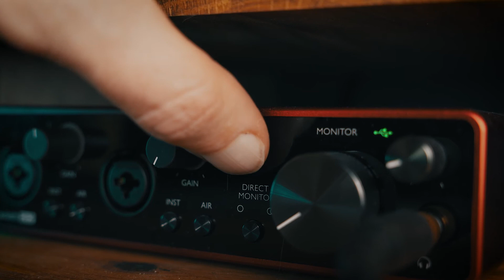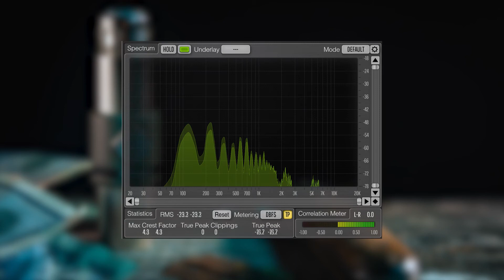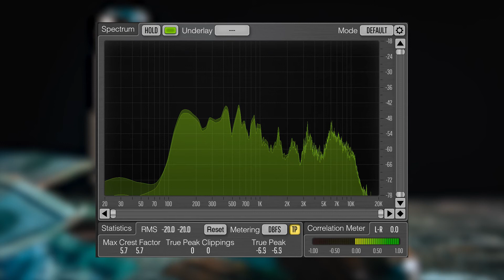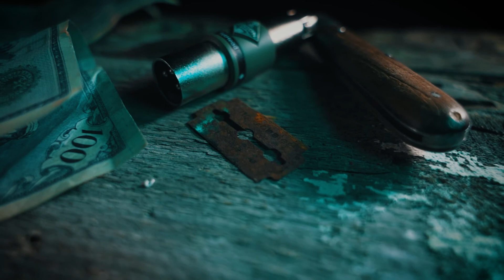TritonAudio FetHead Mikrofon Vorverstärker [Test & Frequenzanalyse]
Der TritonAudio FetHead ist ein Mikrofon Vorverstärker, der sich aufgrund seiner Kompaktheit und seines Preises großer Beliebtheit erfreut. Viele nutzen ihn um den Pegel von dynamischen Mikrofonen zu erhöhen oder auch als Vorverstärker für Bändchenmikrofone. In diesem Test will ich eine Frequenzanalyse anschauen, und herausfinden ob der TritonAudio FetHead tatsächlich die Vorverstärkung bringt, die er verspricht und vergleiche die Signale optisch.
TritonAudio findet mit dem FetHead ein breites Publikum und auch wenn es noch andere Mikrofon Vorverstärker gibt, so stellt sich oft die Frage nach dem tatsächlichen Mehrwert für teurere Geräte im Homerecordingstudio.

Möchtest Du also noch etwas mehr über den FetHead Vorverstärker herausfinden, ihn kaufen und diesen Kanal so ohne Extrakosten etwas unterstützen oder einfach nur Meinungen von anderen Usern lesen, schau mal hier vorbei:

Hast Du Fragen, immer rein in die Kommentare und hat Dir das Video gefallen, freue ich mich natürlich  über ein Like! Ist Sound und Recording Dein Ding dann lass noch ein Abo da, um auch in Zukunft keinen neuen Upload mehr zu verpassen!
► Mein Equipment:
MEINE KAMERA
LIEBLINGS OBJEKTIV
► Tools:
00:00 Intro
00:45 Spezifikationen
02:01 Soundcheck
03:57 Fazit